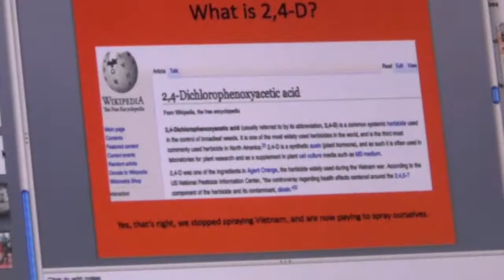Rainy Day Vlog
This is just a little vlog for fun.. there is a hidden message in there though.. can you guess it? I'll give you a hint (it was used in the vietnam war and is presently the most common herbicide in the entire world)